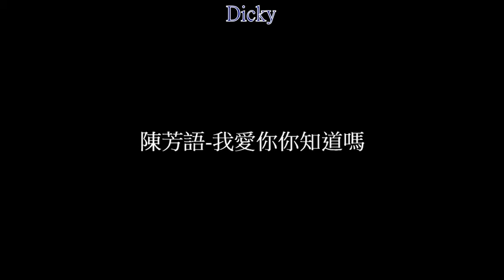陳芳語-我愛你你知道嗎